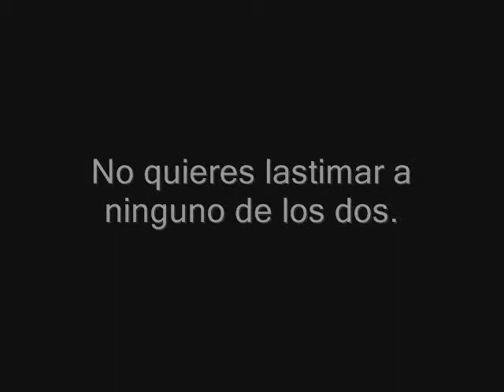Trailer de Because u're different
Link de la novela: